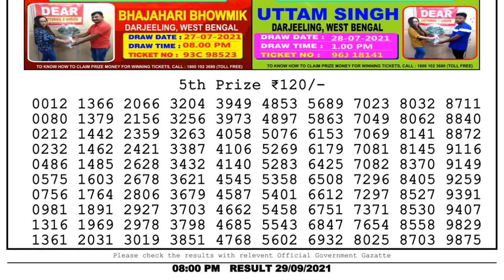Lottery Sambad Night 8pm 29.09.21 Nagaland State Lottery Result